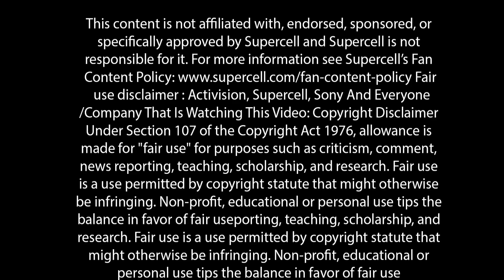PEKKA vs Everything EP-11 | COC | GOF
In this clash of clans video i will show " P.E.K.K.A vs Every defence system by Series". I put Limited Amount Of P.E.K.K.A troop into a Countless Defence systems, Now see Who can survive.

This game is developed by Team Supercell, this is one of the most popular game in the world. You'll fall in love to play this game once you install. Supercell also developed many other awesome games.